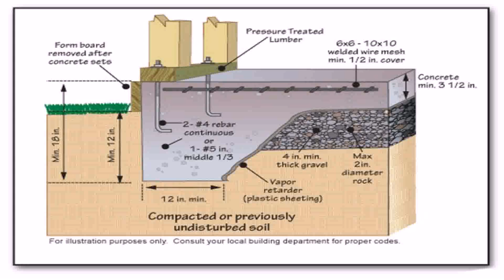Buy Car NY 5% DP